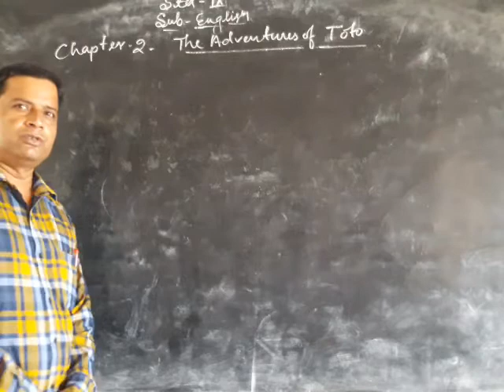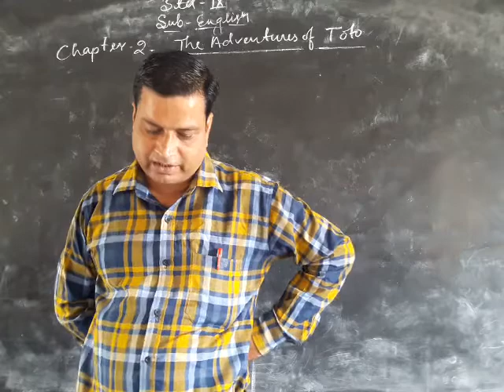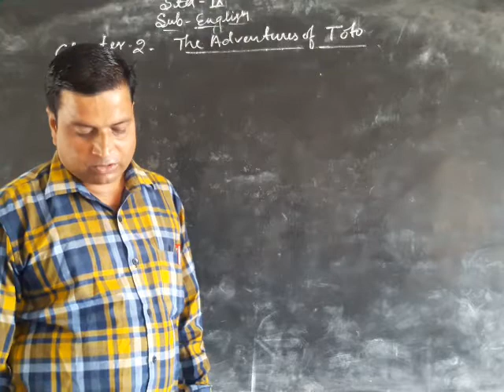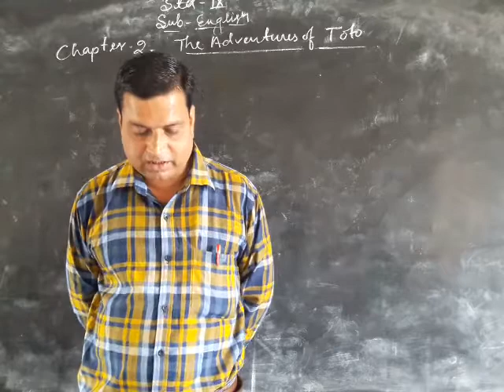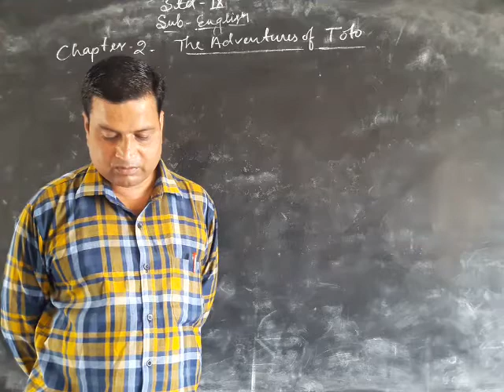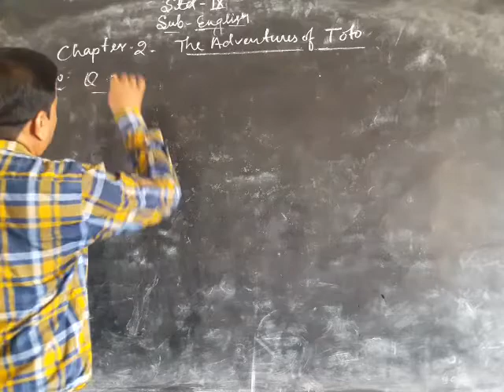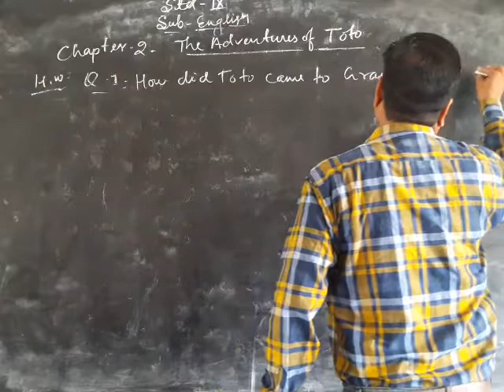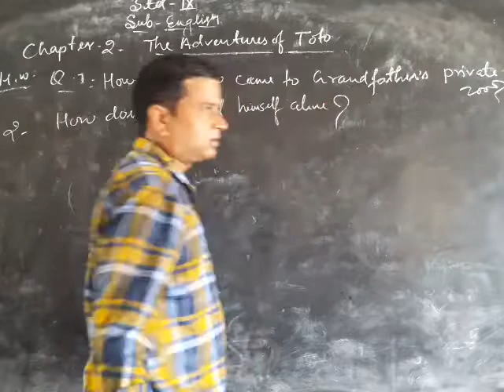9 August 2021